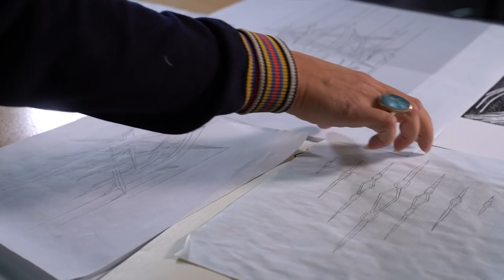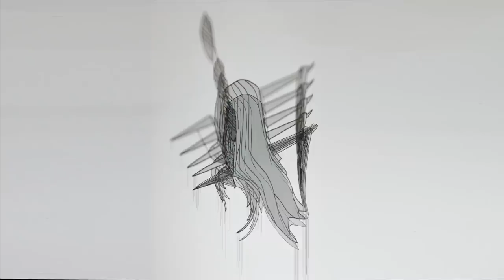تماشا: واکس‌چه فیلمی از کامران حیدری، شعر مهاجرت در گفتگو با ابوطالب مظفری، و آثار افروز عمیقی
در این برنامه تماشا با کلامران حیدری درباره فیلم تازه‌اش واکس‌چه صحبت می‌کنیم، با شاعر افغان ابوطالب مظفری درباره شعر مهاجرت گفت‌وگو می‌کنیم و نگاهی می‌کنیم به آثار افروز عمیقی هنرمندی که در آثارش از نور و سایه بهره می‌گیرد.